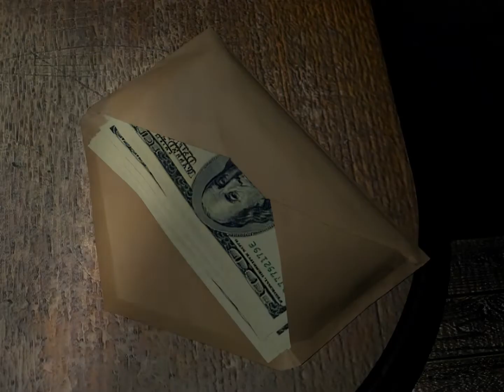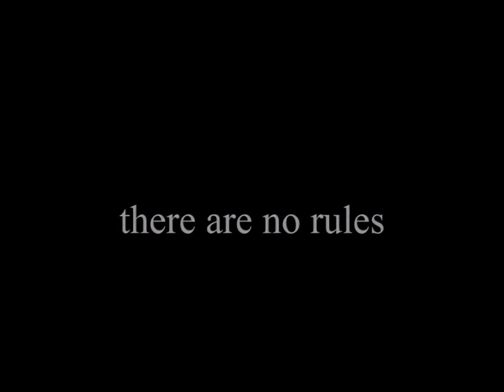"Hitman: Contracts" - Attract [FULLHD]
from original .pss-file of PS2 version